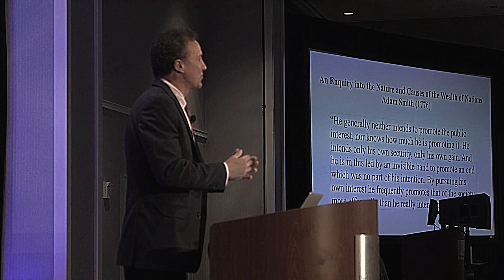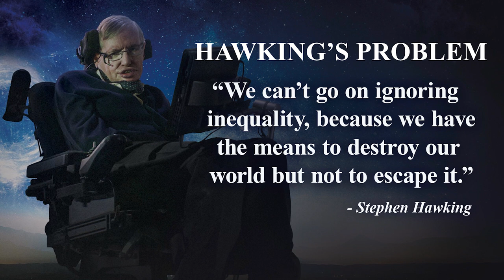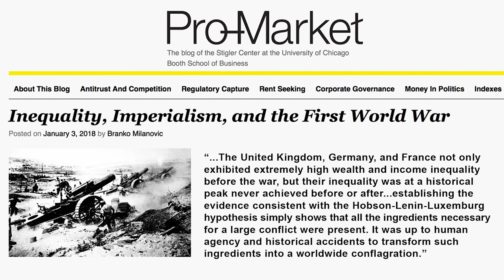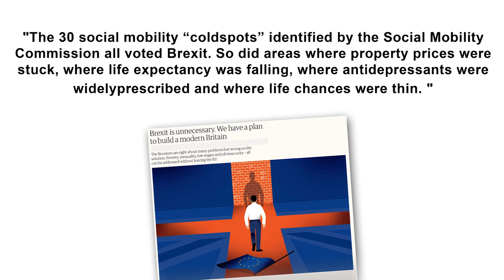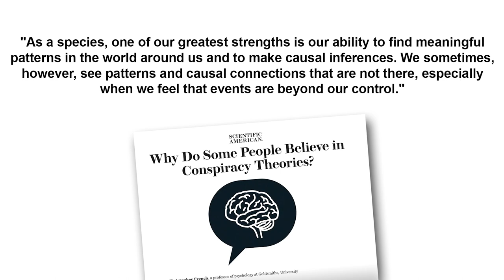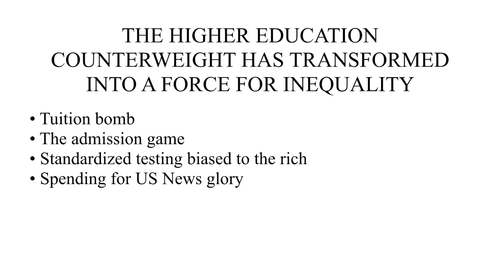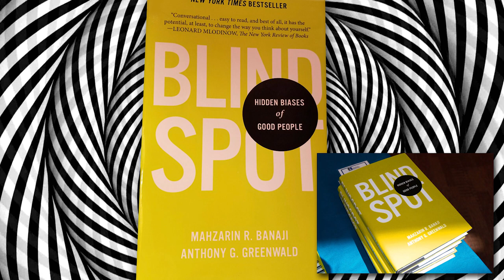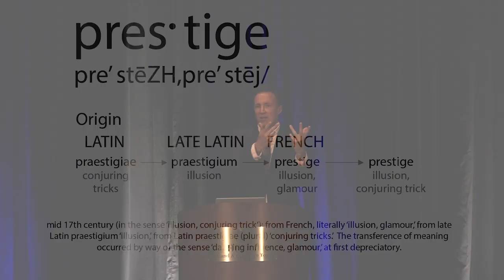Jim Wolfston / 2018 Keynote Speech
Jim Wolfston - CEO of CollegeNET Inc. - delivers the Keynote Speech at the 2018 CollegeNET User Conference in Portland, OR